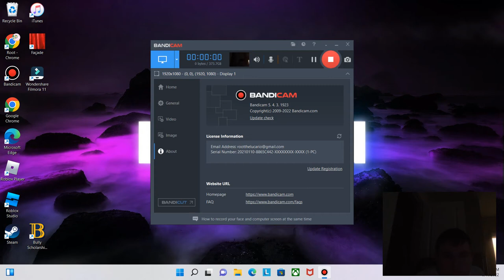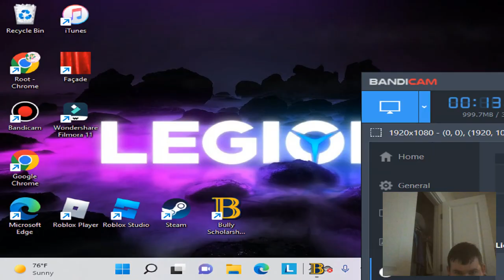Protect the chef| Bully #12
i don't know went wrong in the last video but i didn't need to edit this one i'm quite new to cutting out parts of a video.